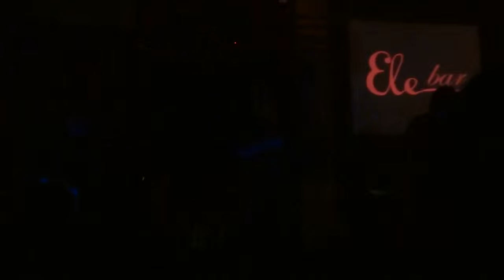ASPC en valparaíso [31-jul-2015] [7/9] 1080p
1:29 : Slaves